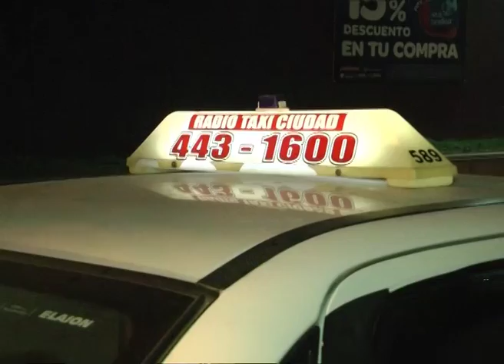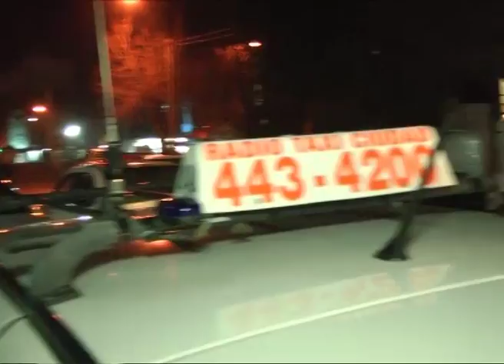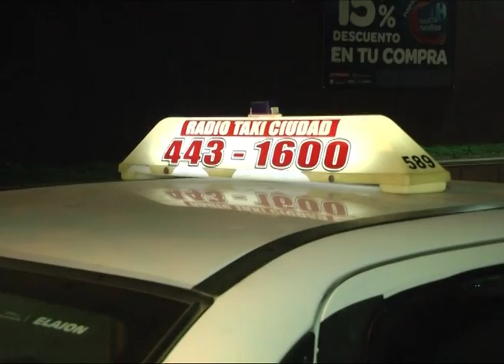Roca: Aumentarán los taxis a partir de Julio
Concejales de General Roca aprobaron por unanimidad el aumento de la tarifa de taxis. La bajada de bandera subirá de 14 pesos a 16 en julio y a 18 pesos en octubre. El costo cada 100 metros pasará de 1,40 a 1,60 y a 1,80. El aumento se justificó en los aumentos de repuestos y combustibles.